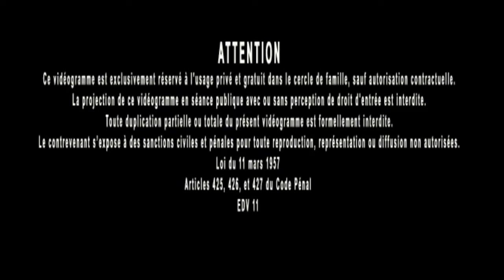Jacques Grimault | Justice vs Justesse